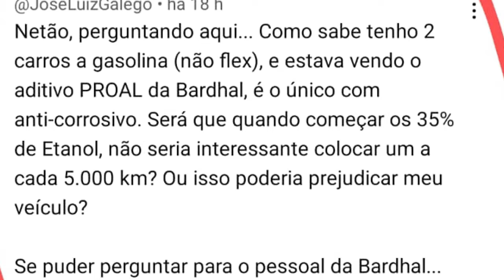cortes // Gasolina com 35% de ETANOL: Posso Colocar Aditivo Para ALCOÓL? Qual melhor aditivo tanque